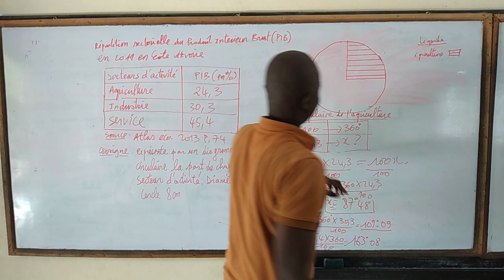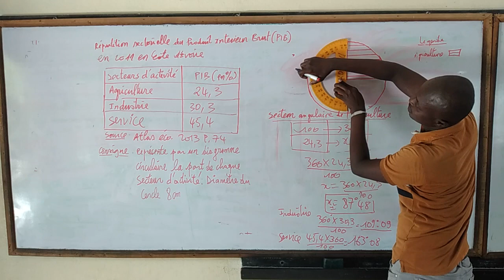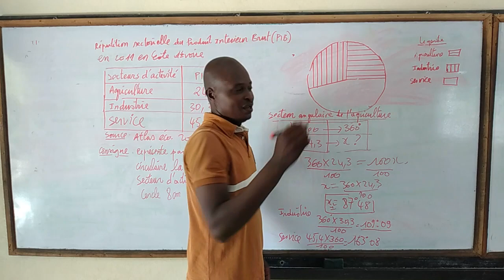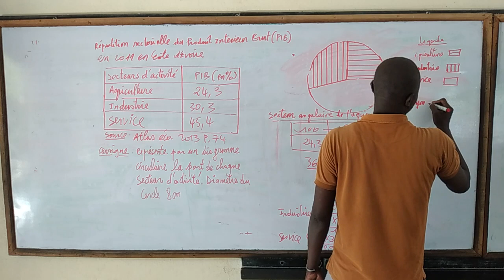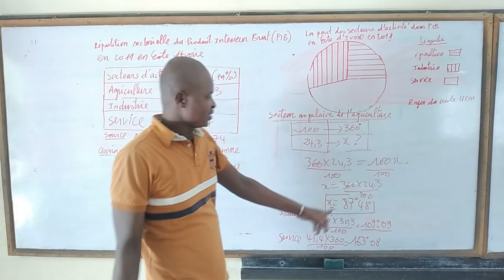3ème CONSTRUCTION DES DIFFERENTS GRAPHIQUES PARTIE 02/02